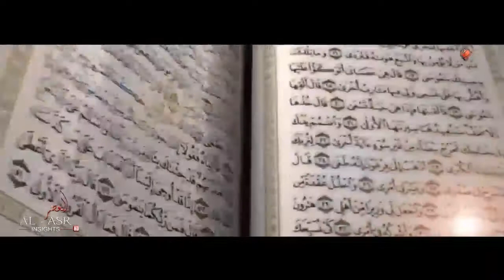Allah की मदद करीब है (अल्लाह-रब्बुल-इज्जत) के रहमत से मायुस ना हो मुस्लमानो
AiMiM Shahbaz Bhadohi